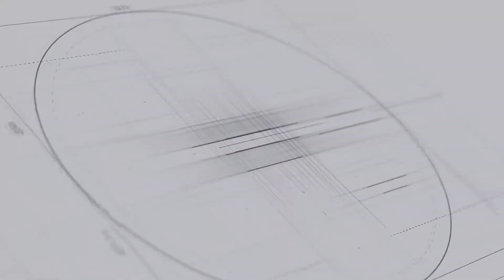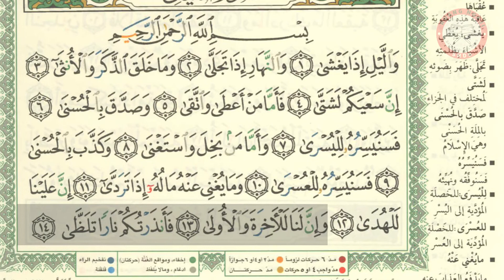SHDB - Juz 30 Al-Lail Baris 5-6